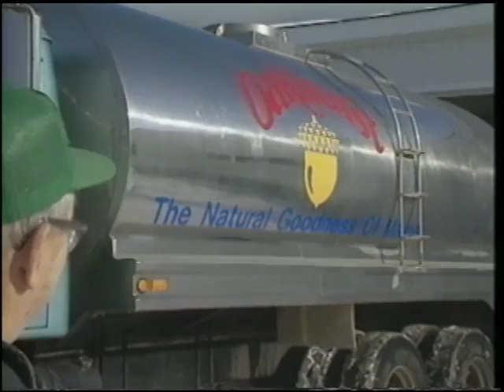Farmers Roland Hemond - Oakhurst Dairy